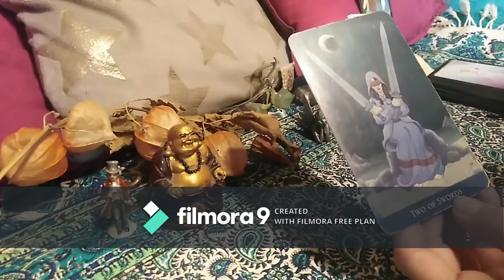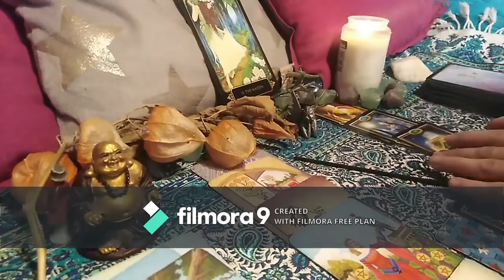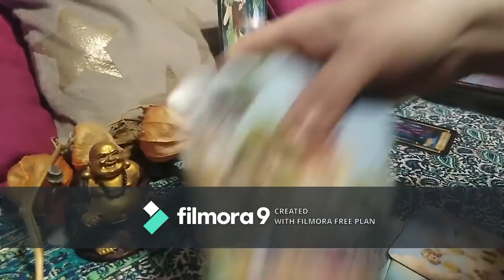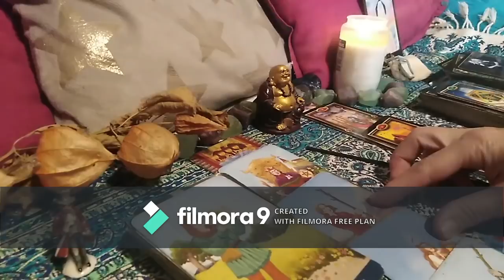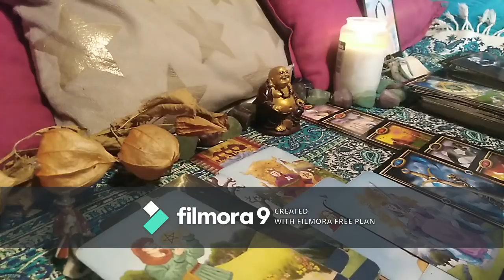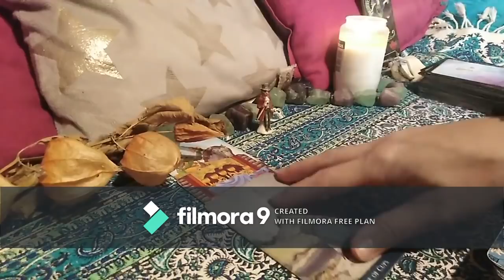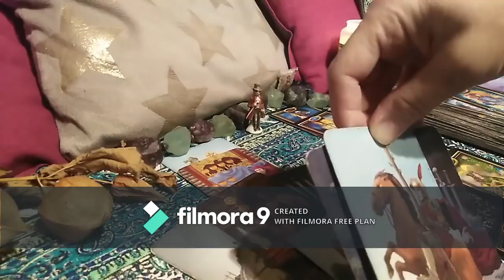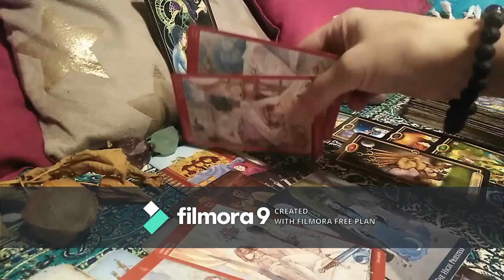VOI 2 IN ACEASTA PERIOADA - LA ALEGERE - etalare atemporala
INTRO/Alegeri - O,00
Va invit sa Selectati informatiile care se potrivesc cu viata voastra personala. Apreciez timpul si energia pozitiva pe care le acordati acestui canal. Soare in suflet !
Ma puteti gasi si pe Facebook.